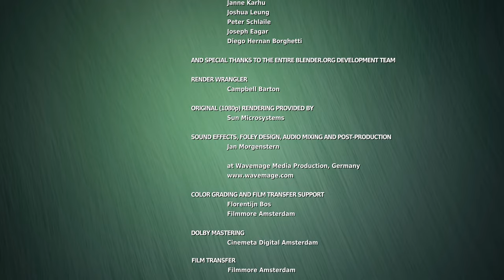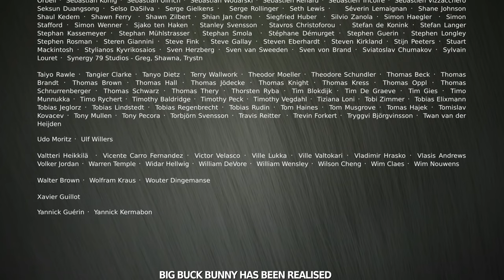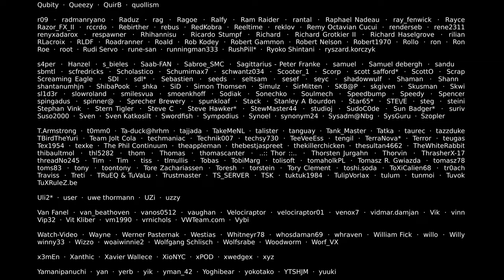Big Bunny Revenge | Short Film | Animation | 4K 60fps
FILM DESCRIPTION:

Big Buck Bunny (code-named Project Peach) is a 2008 short computer-animated comedy film featuring animals of the forest, made by the Blender Institute, part of the Blender Foundation.

The plot follows a day in the life of Big Buck Bunny, during which time he meets three bullying rodents: Frank the flying squirrel (the leader), Rinky the red squirrel, and Gimera the chinchilla (his sidekicks). The rodents amuse themselves by harassing helpless creatures of the forest by throwing fruits, nuts, and rocks at them.

After the rodents kill two butterflies with an apple and a rock, and then attack Bunny, he sets aside his gentle nature and orchestrates a complex plan to avenge the two butterflies.

Using a variety of traps, Bunny first dispatches Rinky and Gimera. Frank, unaware of the fate of the other two, is seen taking off from a tree, and gliding towards a seemingly unsuspecting Bunny. Once airborne, Frank triggers Bunny's final series of traps, causing Frank to crash into a tree branch and plummet into a spike trap below. At the last moment, Frank grabs onto what he believes is the branch of a small tree, but discovers it is just a twig Bunny is holding over the spikes. Bunny snatches up Frank.

The movie concludes with Bunny being pleased with himself as a butterfly flies past him holding a string, at the end of which is Frank attached as a flying kite.